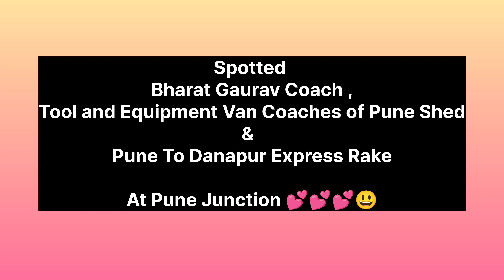Spotted Bharat Gaurav Coach , Equipment Van Coaches of Pune Shed & Pune To Danapur Express Rake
Enjoy the ,
Spotted Bharat Gaurav Coach, Tool and Equipment Van Coaches of Pune Shed & Pune To Danapur Express Rake

At Pune Junction

One more part of the video is coming up next.

Made by - Hardcore Train Lover ❤️